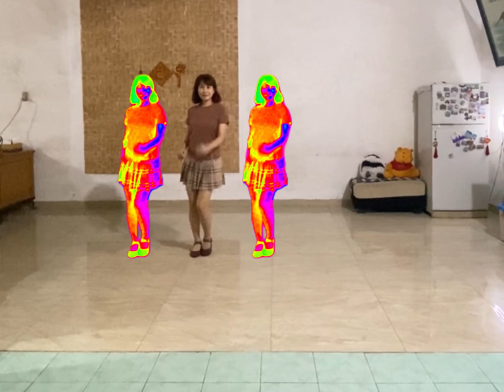Sweet On You - Line Dance (Choreo :Chrystel Arréou)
48C 2W
Level : Improver
No tag
Restart on W.3 after 16C

Choreographer : Chrystel Arréou (FR) - September 2024